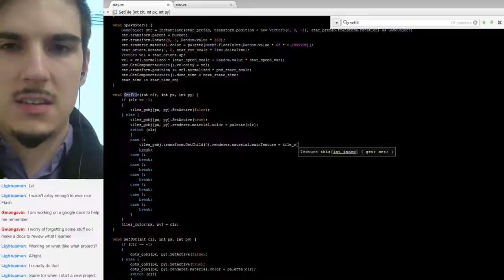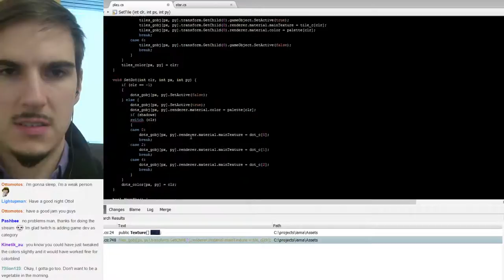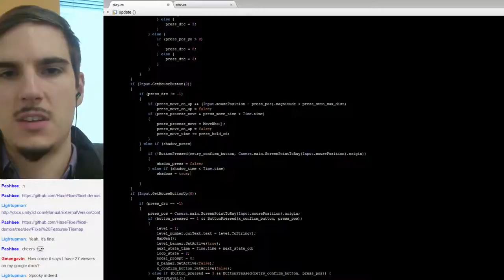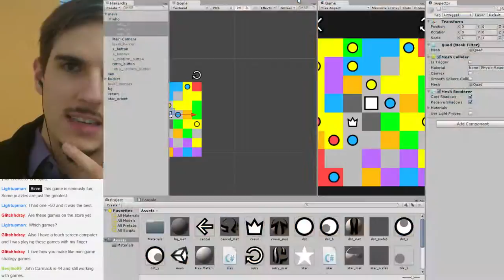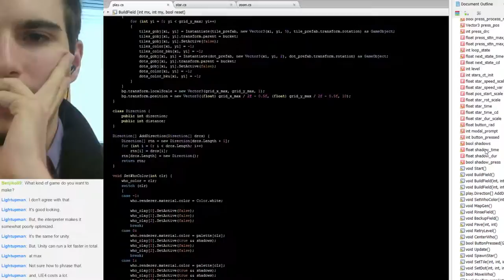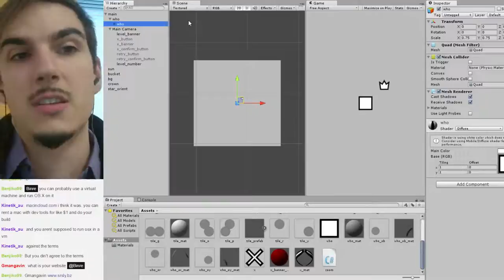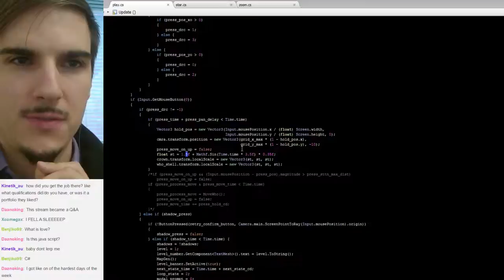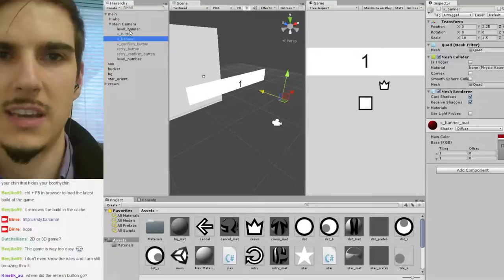iama - "Lazy" Sunday Jam Weekend [work in progress] - 2 / 3